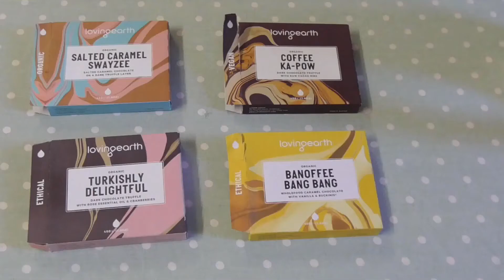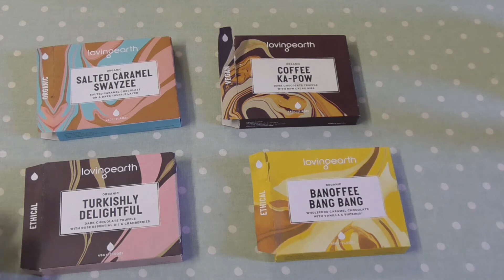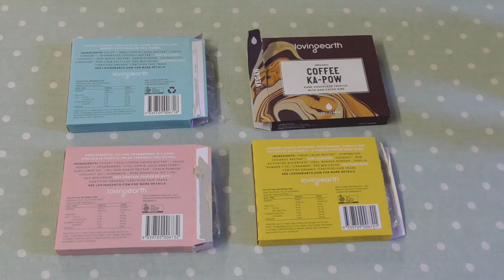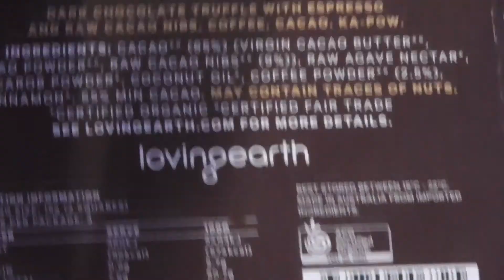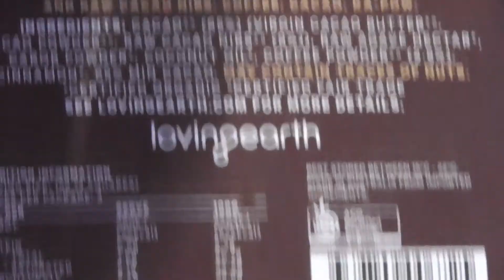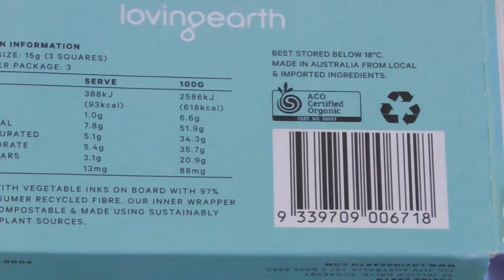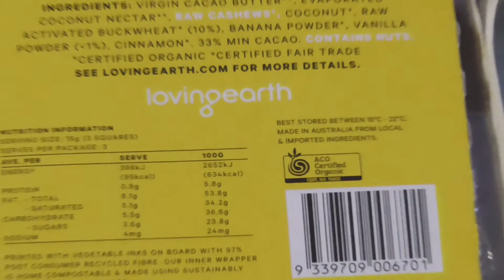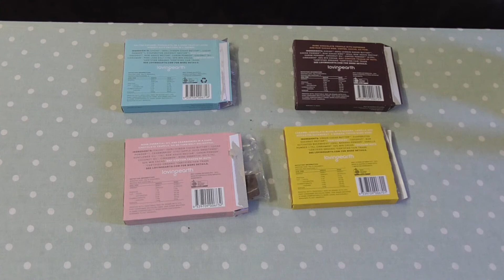Loving Earth Chocolate Overview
In this video we take a look at a great alternative for Easter. Loving Earth chocolate (not really chocolate) is a great sweet treat for those that are watching what they eat and would like a more friendly alternative.

PLUS they taste amazing, proving that you don't have to miss out. And they certainly won't miss your wallet, being pricey, but worth it.